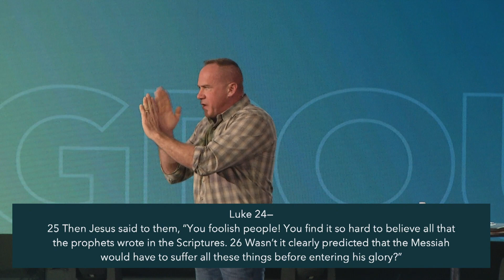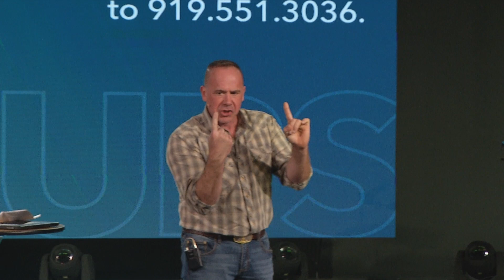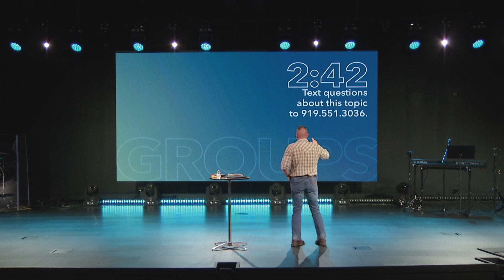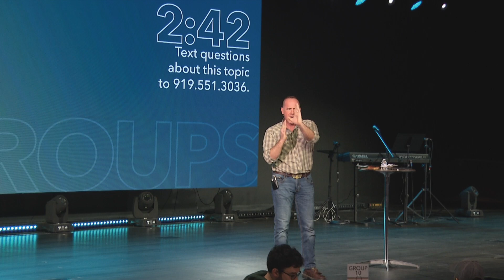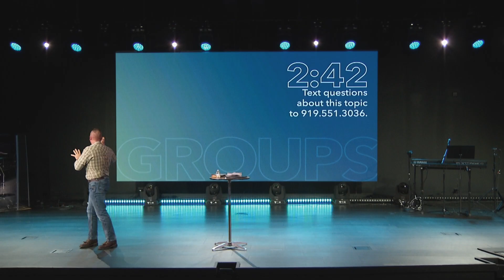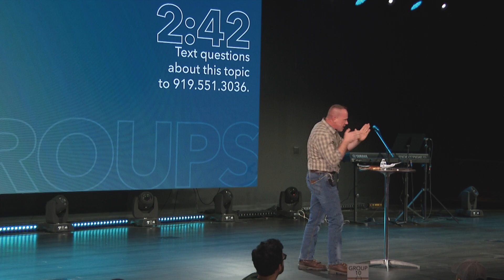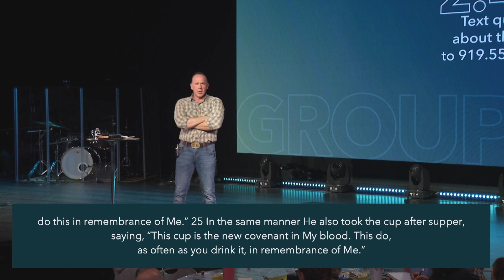Communion, Winter '23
Pastor Chad Harvey begins a new season of 2:42 with a focus on Communion. In this episode, he provides examples from the Hebrew Bible that are foreshadowing Christ's crucifixion and communion.

Be sure to check out the accompanying notes on the Cross Assembly app.

Note: this teaching is intended to be used in a group of peers to allow for discussion, fellowship, breaking of bread and prayer. Some of the language in the video may refer to this intention.